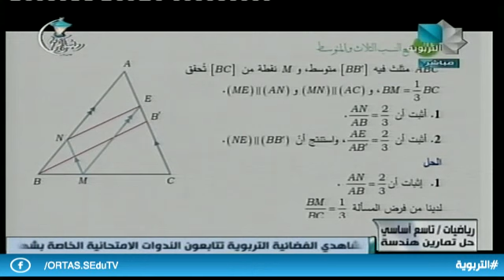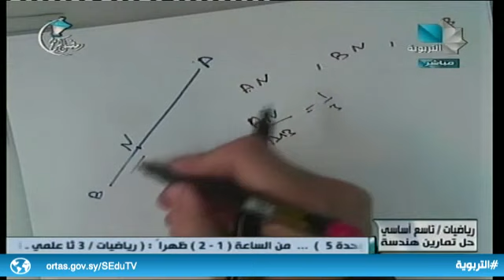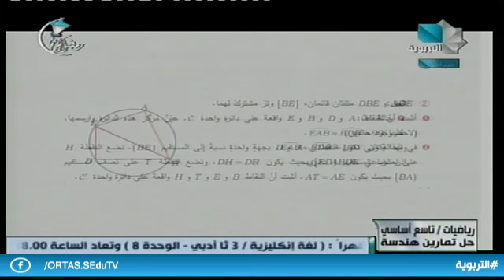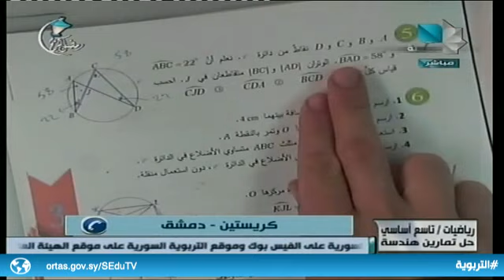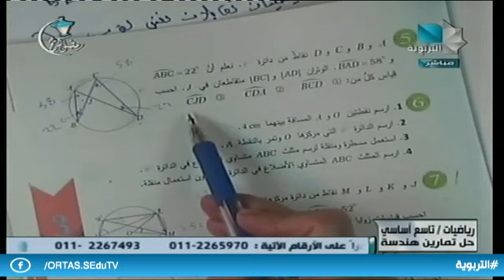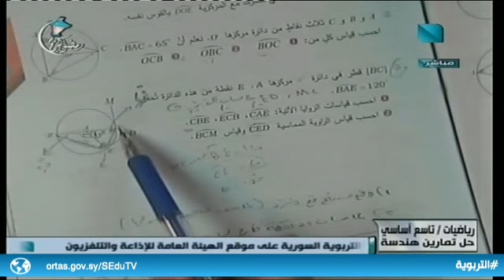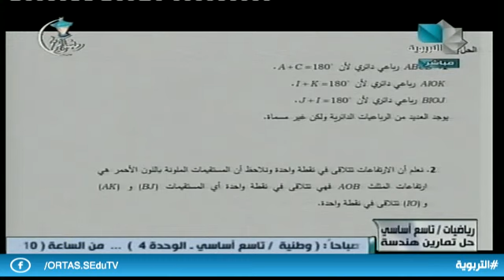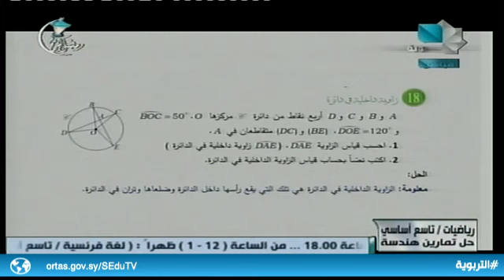ندوة تعليمية - ثالث ثانوي علمي - رياضيات 17.05.2020